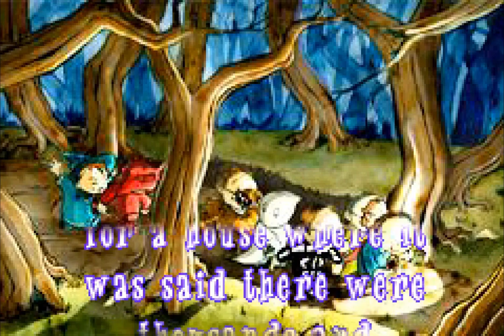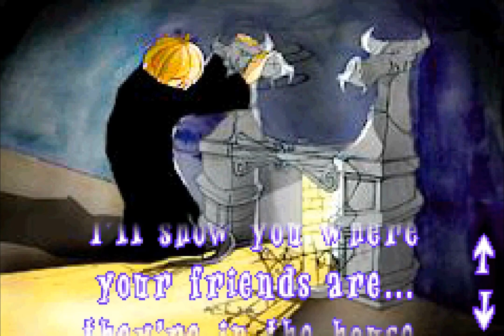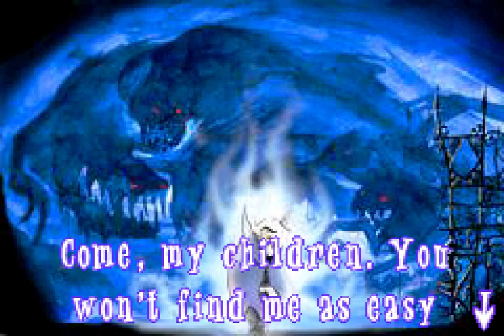Longplay of Spirits & Spells/Castleween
Longplay of Spirits & Spells, played as the NTSC version on the Game Boy Advance. This game's version was released on Nov. 2nd, 2003.

0:00:00 - Start
0:00:18 - Introduction
0:01:10 - The Doorway To The World Of The Dead
0:03:07 - The Cemetery
0:07:08 - The Foggy Bridge
0:09:53 - The Frozen Crypts
0:14:01 - The Bogeyman
0:15:02 - The Haunted House
0:18:19 - The Nests
0:22:22 - The Endless Corridors
0:30:53 - The Tall Tower
0:35:54 - The Vampire
0:38:16 - The Secret Laboratory
0:43:08 - The Robot Factory
0:46:49 - The Forbidden Experiment Room
0:52:27 - The Soul Reservoirs
0:56:47 - The Mad Scientist
0:58:15 - Ending And Credits

By: DeShelly